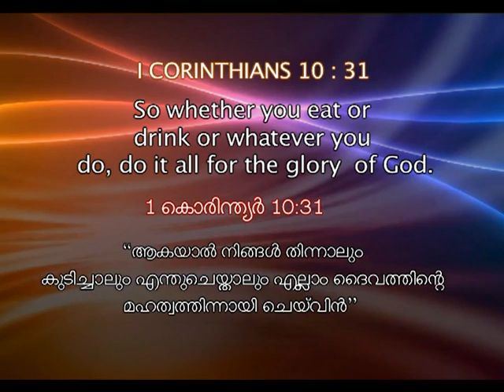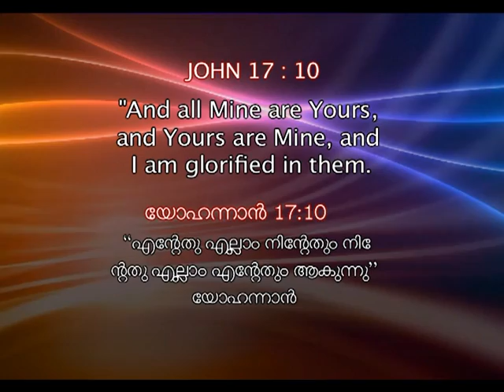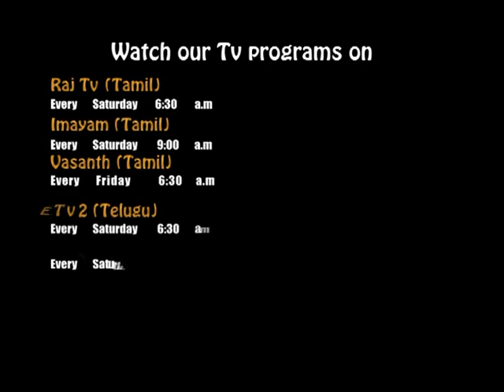Planet Y2K (Malayalam) -- Jan 04, 2014